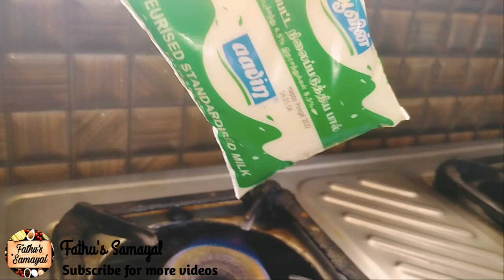🙄இது ஏன் இத்தன நாள் நம்ம யோசனைக்கு எட்டல?வேலையை மிச்சப்படுத்தும் கிச்சன் டிப்ஸ்/tips|Fathu's Samayal